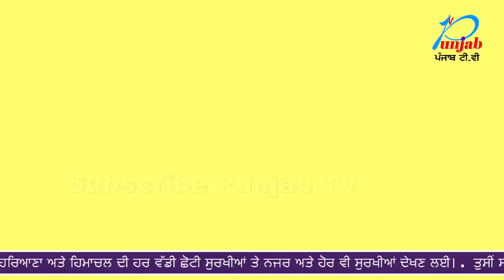Salman Khan ਦੀ Sister ਅਰਿਪਤਾ ਨੇ ਰੱਖੀ ਦੀਵਾਲੀ ਪਾਰਟੀ